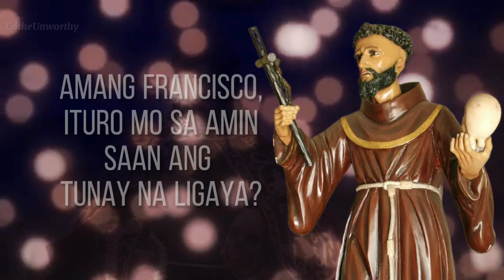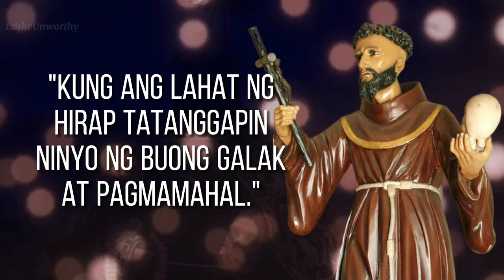AMANG FRANCISCO (Himno kay San Francisco de Asissi)